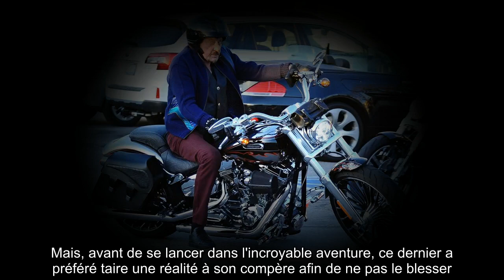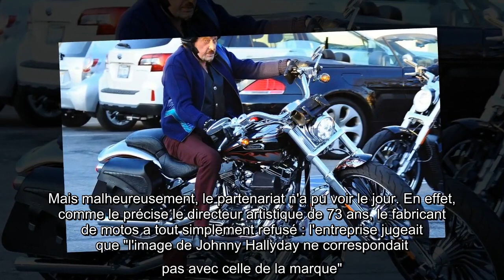✅ Johnny Hallyday : ce mensonge de Pierre Billon pour ne pas le blesser avant leur dernier road tri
✍  Avant de s'éteindre, Johnny Hallyday a réalisé l'un de ses rêves : faire un nouveau road trip aux Etats-Unis. En 2016, c'est entouré de ses amis, huit au total, qu'il a roulé sur les plus belles routes d'Amérique. Parmi les heureux élus, Pierre Billon, qui fut aussi l'un de ses paroliers. Mais, avant de se lancer dans l'incroyable aventure, ce dernier a préféré taire une réalité à son compère afin de ne pas le blesser. En effet, comme il le révèle dans les colonnes de Paris Match, Johnny Hallyday souhaitait faire de ce road trip "un voyage culturel". "Quand Johnny avait une idée en tête, de toute façon, on savait bien qu'il allait au bout. (...) Je me suis mis au boulot : trouver des sponsors, un itinéraire. Et Johnny me demandait vraiment tous les jours. Je savais que c'était important pour lui", s'est-il souvenu. L'idole des jeunes souhaitait tout particulièrement collaborer avec la marque Harley-Davidson. Mais malheureusement, le partenariat n'a pu voir le jour. En effet, comme le  ...